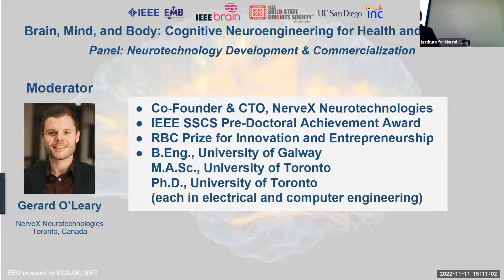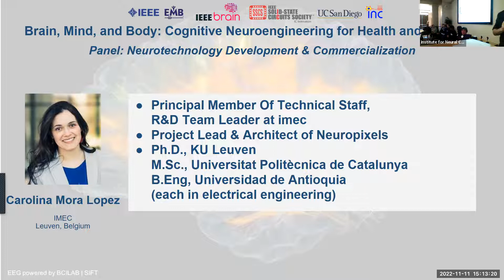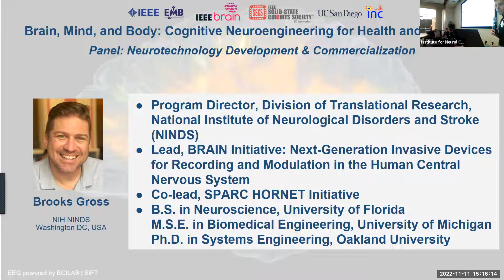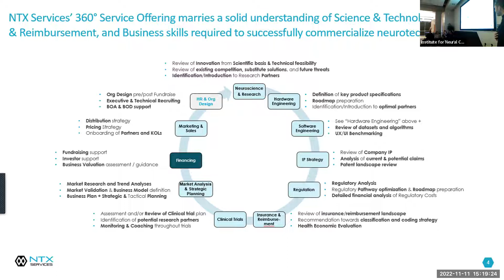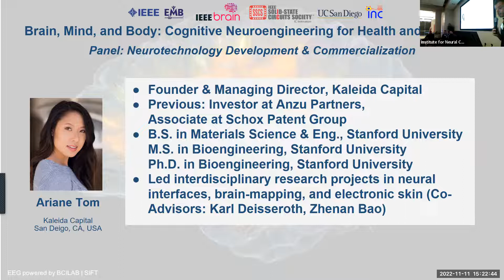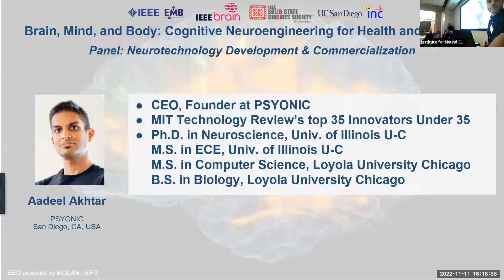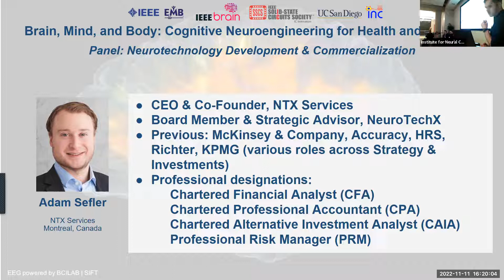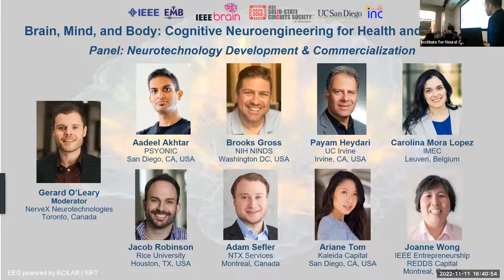2022 Brain, Mind, and Body - Neurotechnology Development and Commercialization Panel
Neurotechnology Development and Commercialization Panel

Chair, Gerard O’Leary, NerveX Technologies (Toronto, Canada)
Joanne Wong, IEEE Entrepreneurship
Ariane Tom, Kaleida Capital
Brooks Gross, NIH
Adam Sefler, NTX Services
Carolina Mora Lopez, IMEC
Jacob Robinson, Rice University
Aadeel Akhtar, PSYONIC
Payam Heydari, UC Irvine